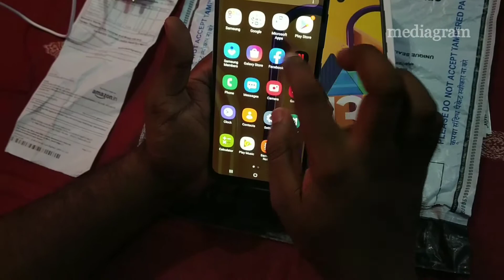Samsung M30S Unboxing Malayalam | 6000mah Battery 48MP Camera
Samsung M30S Unboxing Malayalam | 6000mah Battery 48MP Camera 2019
Samsung M30S Over Review
Samsung M30S Unboxing
Samsung M30S User Review

SAMSUNG M30s
●Price 4/64 Rs13999 6/128 Rs16999
●Display 6.4 inch FHD+ SaMOLED U Notch
●Processor Exynos 9611, 10nm, 2.3Ghz, Maly G72 GPU,LPDDRx4,UFS 2.1
●Sim Slot Triple Slot
●OS Android 9, One ui 1.5
●Camera 48mp + 8mpWide angle + 5mpDepth
●Selfy 16mp
●Video Spec 4k (30Fps), Slow mo Stabilization EIS
●Finger Sensor Rear mounted
●Size and Weight 8.9mm, 188g
●Battery 6000Mah

Samsung Galaxy M30S Over Review
Samsung Galaxy M30S Unboxing
Samsung Galaxy M30S User Review